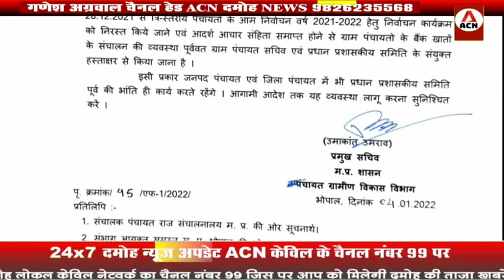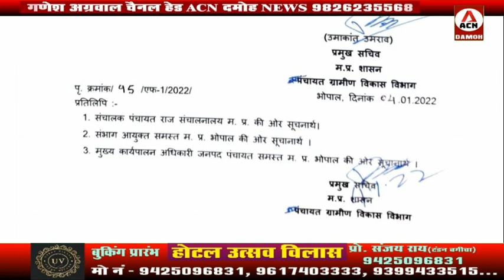सरपंचों को फिर दे दिए मध्यप्रदेश शासन ने अधिकार, चुनाव के पहले जैसे थे वैसे ही करेंगे काम!